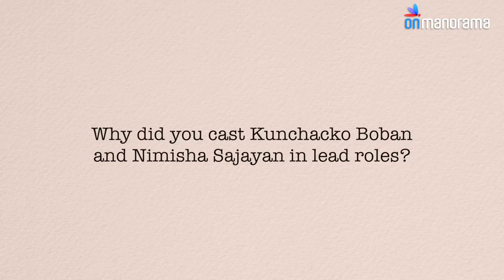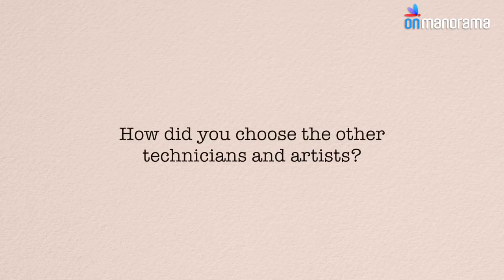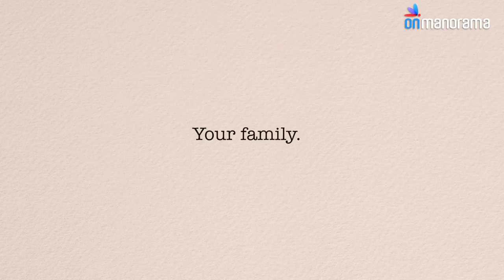Soumya Sadanandan | Reel Talk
Soumya Sadanandan talks about her directorial-debut 'Mangalyam Thanthunanena.'

Onmanorama
Onmanorama is the English version of Manorama Online, the digital edition of most circulated Malayalam newspaper Malayala Manorama. Onmanorama covers a wide variety of topics and categories ranging from Sports to Business, Education to Entertainment, Travel destinations to delicious recipes, Bollywood to Mollywood, and more. Most importantly the site gives real-time updates of all breaking and the latest news from Kerala and around the world.